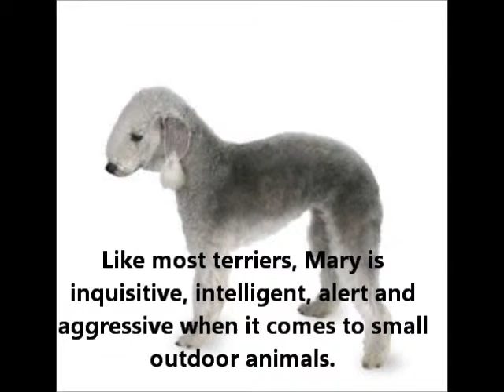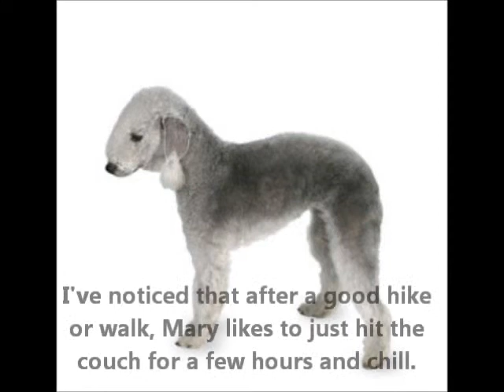Bedlington Terrier ~ Puppies for Sale, by Pets4You.com